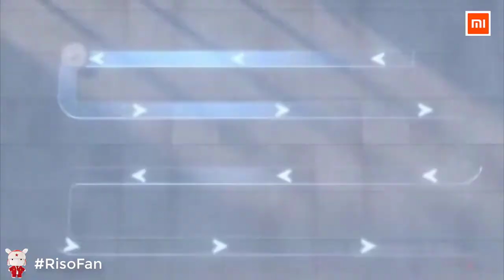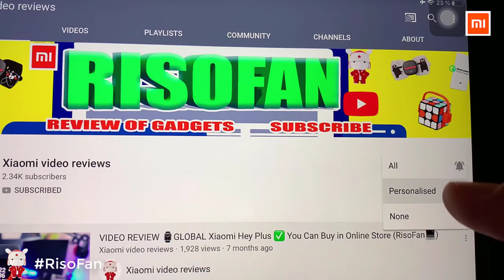Xiaomi Roborock P5 Stone Smart Sweeping Robot.